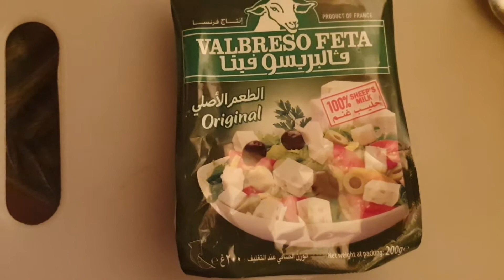Yummiest vegetables salad ever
hi everyone hope everyone is doing well God bless you always🤩 anyway salad lover? try my own version of vegetables salads im sure u will be inlove in it.lets do this😋

God bless